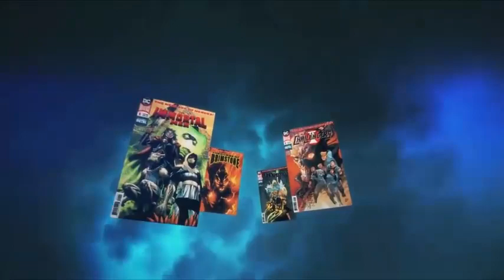DC UNIVERSE ACTION COMICS # 1002 / DC UNIVERSE SUPERMAN # 2 / [ESP] 2018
DC UNIVERSE SUPERMAN # 2 [2018] [ESP] LA SAGA DE LA UNIDAD

(READ ONLY)
* Publication nonprofit

XXXXXXXXXXXXXXXXXXXXXXXXXXXXXXXXXXXX

GRACIAS!